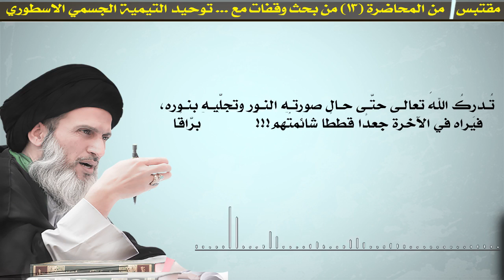المرجع الصرخي : من يستطيع التفضل علينا بالأجابة لماذا يخفي التيمية توحيدهم التجسيمي ؟!!